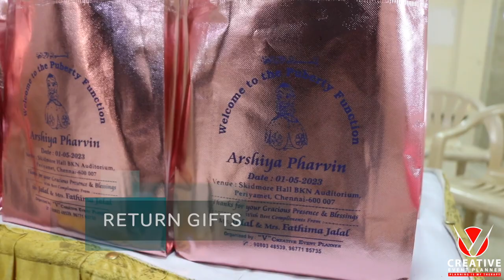SPECIAL BIRIYANI I V CREATIVE EVENTS PLANNER I WEDDING PLANNER I LOW TO HIGH BUDGET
V CREATIVE EVENTS PLANNER AD I WEDDING PLANNER I LOW TO HIGH BUDGET